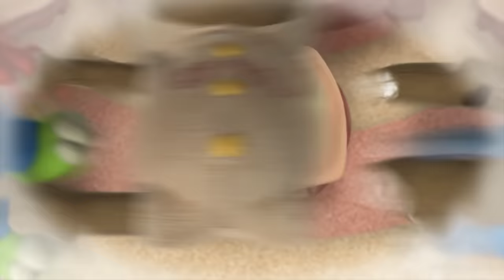Pororo Season 7 | #21 Mysterious Magic Forest 1 | S7 EP 21 | Pororo English Episodes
Pororo and his friends and TongTong came to the forest to collect magic herbs. They enjoy watching amazing medical herbs such as Dancing Mushrooms and Fart Berry. At that time, TongTong finds a Yummy Honeycomb hanging on a tree and tells his friends that the honey made from Yummy Honeycomb tastes the best. Friends get curious and ask TongTong to try the honey.